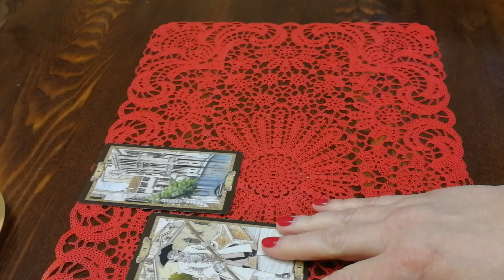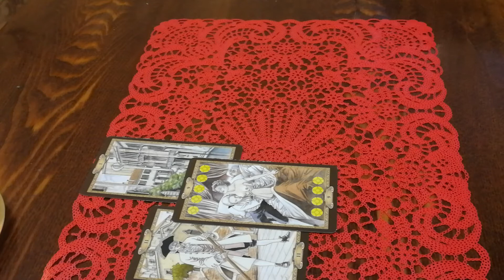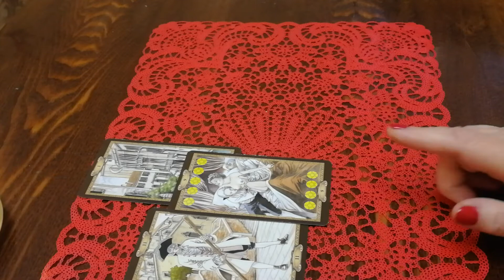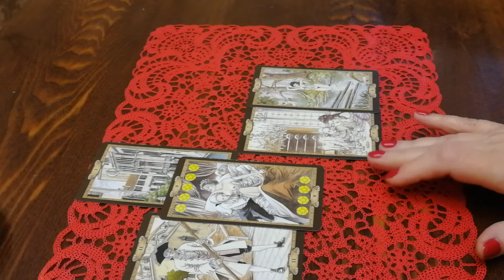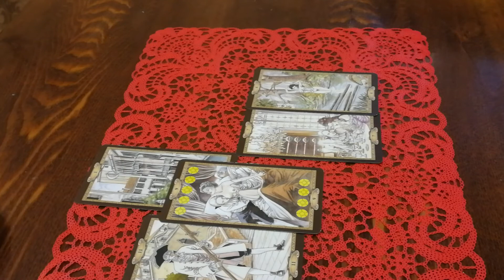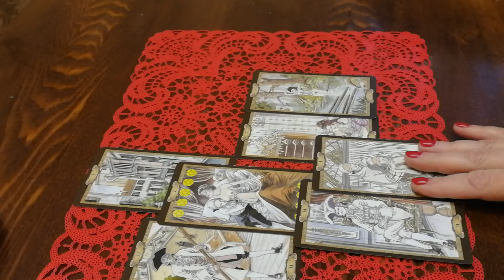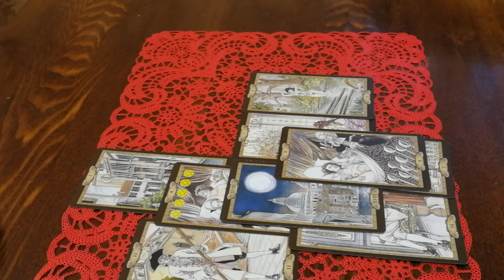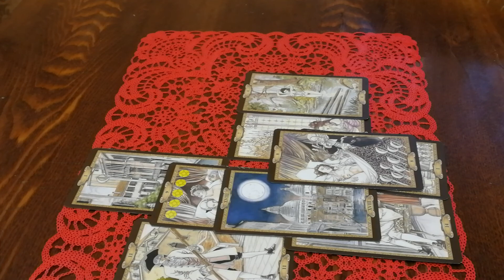Это конец отношениям, или он ещё объеявится?+ Ритуал освобождения, рекомендация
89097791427 Вайбер Ватсапп Консультация по всем сферам жизни